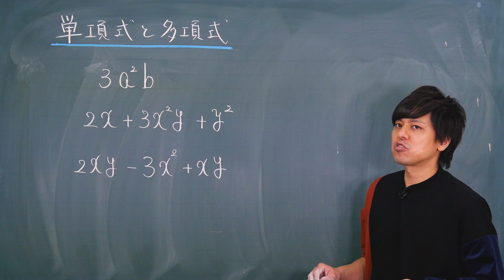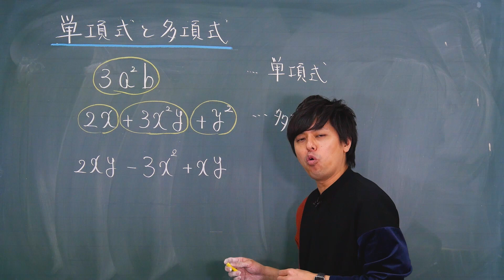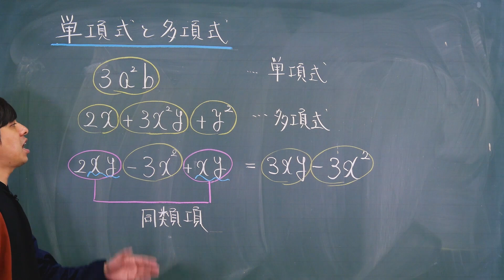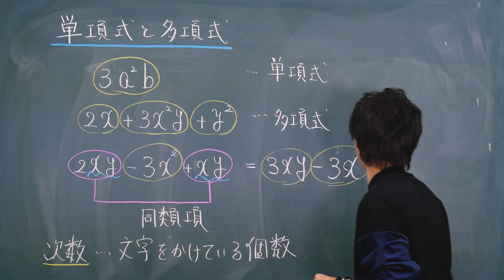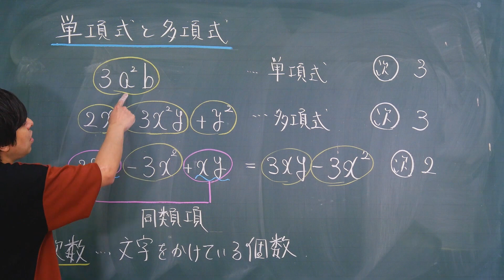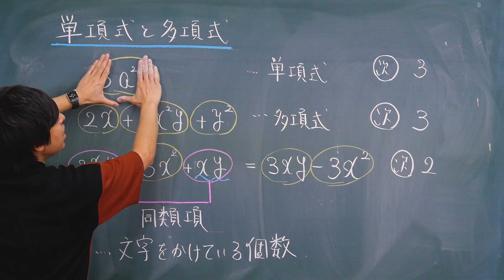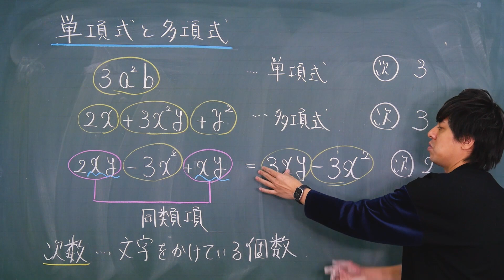単項式と多項式【中学2年生】数学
中学2年生で習う単項式と多項式についてわかりやすく解説！本物の予備校講師の授業を体感してください。

高校で大人気の高校数学のトリセツから、2021年3月18日中学のトリセツ発売決定！

数学のトリセツ中学2年
数学のトリセツ中学3年
英語のトリセツ中学1年
英語のトリセツ中学2年
英語のトリセツ中学3年

学習内容【単項式と多項式】
この動画を見て、単項式と多項式をしっかり理解しておきましょう！

数学のトリセツ！数学Ⅱ・B
数学のトリセツ！数学Ⅲ